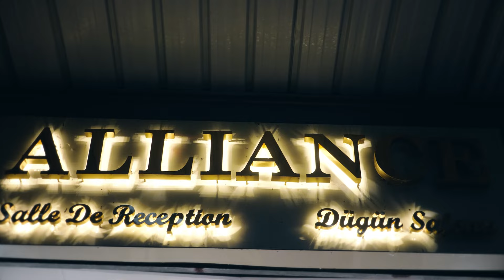Part 1 - Bahtali Babina ANIFA - 4K Video - CukiRecords Production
Poveke taro 15 bers tumencar ko tumare najmangle momentija !!!
Slimibe em montaza ko naj sukar kvaliteti 4K !!!
Naj neve em naj moderno tehnologijaja !!!
Slimibe Kran Kamera - dron ( helihopter ), GoPro Wide Angle Camera ( Sirok Agol ), DJI Osmo 4K Stabilizator, WIRAL CABLE CAM & Professional Audio Recording